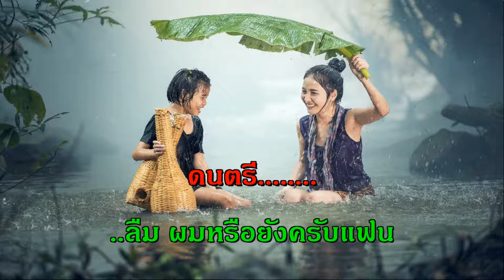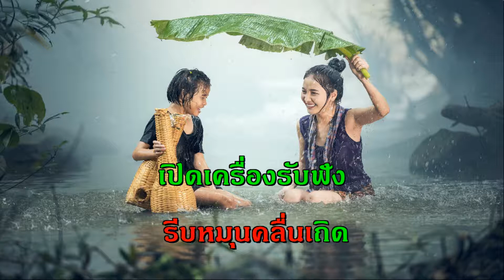แฟนจ๋า คาราโอเกะ ลูกทุ่ง สุรพล รวมเพลง ฟังเพลง ออนไลน์ คีย์ผู้หญิง รัก เพราะ karaoke เพลงเก่า ใหม่